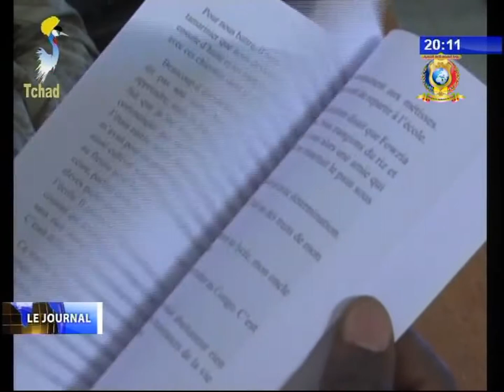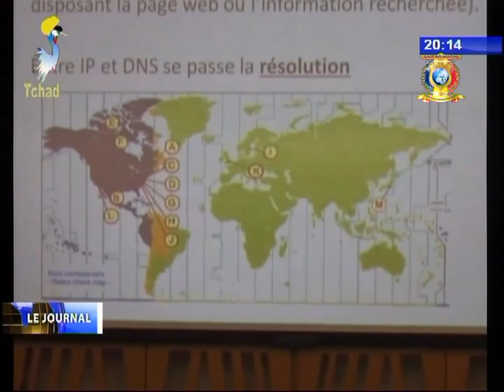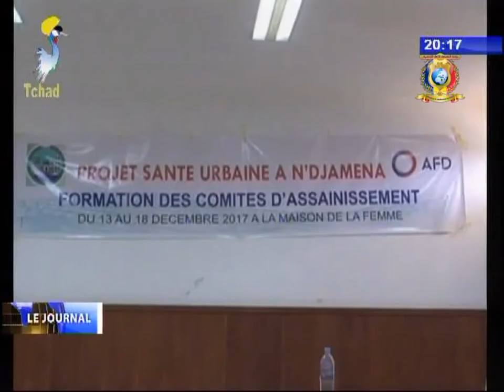SECURITE ET DEVELOPPEMENT - 3ème anniversaire de la création du G5 Sahel 19/12/2017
Titres
1) Journée de conseil et d'orientation.
2) SECURITE - Remise des véhicules de liaison au centre de formation de la Police.
3) Célébration du mois de la cyber-criminalité par l'ambassade des USA.
4) DROITS DE L'ENFANT - Atelier de relecture et d'harmonisation du code de l'enfant.
5) ASSAINISSEMENT - Formation en gestion des déchets ménagers.